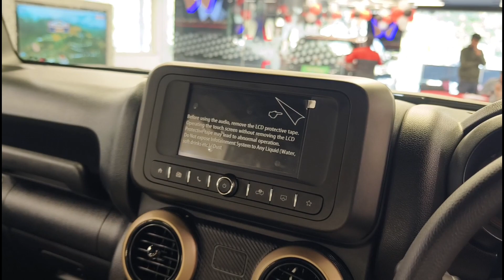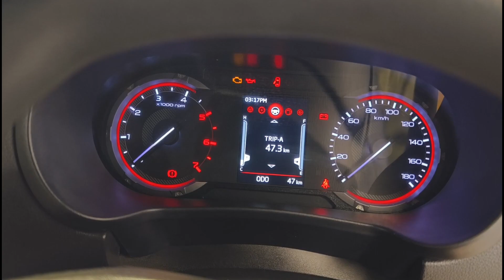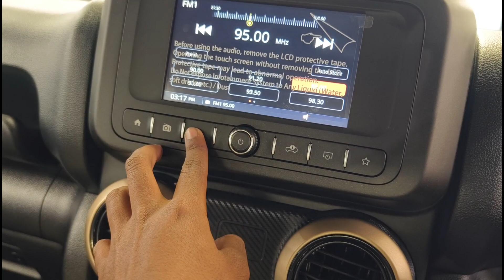Launched Mahindra Thar Earth Edition 2024 | Special Model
Launched thar Earth edition Model
video kesa laga comment kar ke jarur batana

your query
mahindra thar earth edition
mahindra thar in city

mahindra thar 2024 model
mahindra thar 2024 new model 4x4
mahindra thar 2024 new model price
mahindra thar 2024 top model